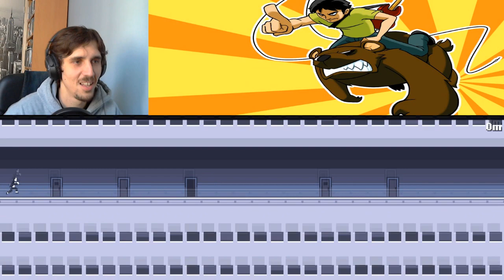Lundi Indé: Canabalt - Un bisou a tous les murs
Programme:
Lundi: Lundi Indé
Vendredi: Tutoriel